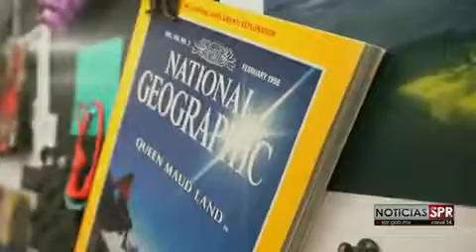Reconocimiento Caminos con RC. La CDMX, el mejor destino para visitar en 2019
Ricardo Contreras nos presenta por qué CDMX fue elegida por National Geographic como uno de los destinos favoritos para 2019. RecorriendoCaminos, 05 de Febrero.